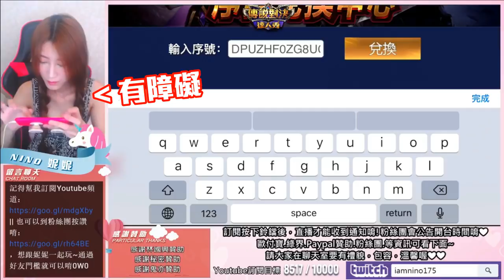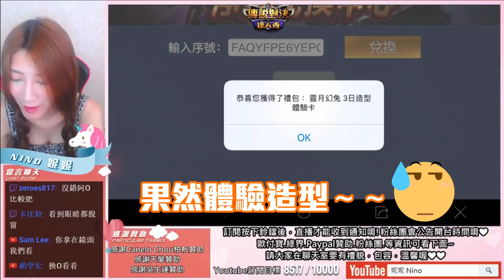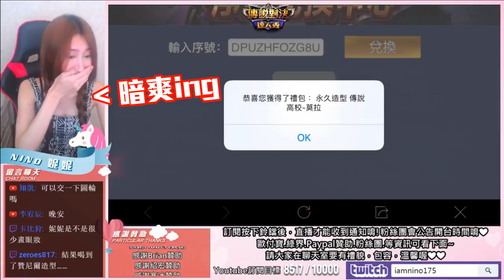實測~雪碧序號真的會中獎嗎?傳說對決 | AOV 🐰 妮妮Nino實況精華 🎀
大家有買雪碧來抽獎看看嗎?
每次是不是都體驗卡跟寶石XDD
不過有一天也許還是會中獎吧?!

【同步直播 Synchronize Live】

【想更了解妮妮可以追蹤  Know more about me can follow me】

【遊戲購買 Buy games】

贊助是很實際的鼓勵妮妮~贊助我會有更多動力開台😘
I will also remember you. I am really touched! Thank you.❤

懶得註冊歐付寶/綠界帳戶，可粉專私訊拿超商付款代碼😄
未滿18歲勿抖內~請衡量自身經濟再做贊助唷!!謝謝❤❤

✔️遊戲及聊天室規則：
遊戲過程或聊天室發言中，假設超過兩人(含)投訴，
經妮妮判斷後將刪除好友並不得再加，
(直接怒罵隊友，不願配合隊友們，聊天室中針對性發言怒罵或是人身攻擊等)
聊天室有不尊重的發言依照狀況會ban，吵架也會視狀況暫時禁言。

另外排位目前單排，不要再問妮妮是不是可以一起排位了~

聊天室最高宗旨：勿吵架、勿怪隊友！
記得是溫馨聊天台，希望大家每天看台都很開心！

目前還暫時不開放line(群)，
但有想說的話可以私訊粉專或官方LINE給我喔~有空都會回的❤❤